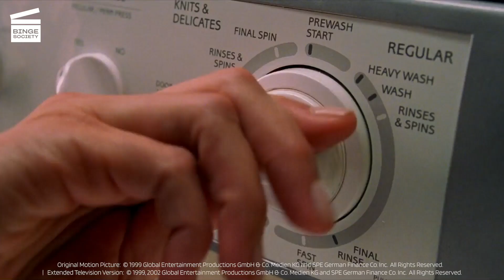Stuart Little | Stuck in the Washing Machine | Cartoon For Kids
On a mundane morning, Eleanor accidentally throws Stuart in the washing machine and he gets stuck inside it.

Binge Society Family brings you the best of your favorite family movies in exciting new formats! Here you will find iconic family movie scenes beloved by kids, teens, and grown-ups alike. Whether live-action or animated, there's nothing like a movie that’s fun for the whole family!